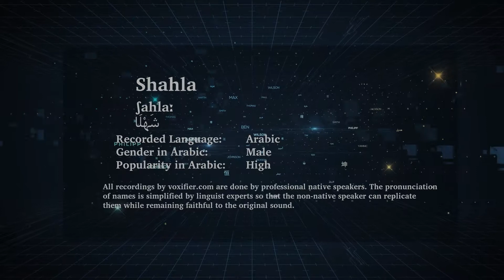How to Pronunce Shahla (شهلا) in Arabic - Voxifier.com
This is the Arabic pronunciation, gender, and phonetics recording of the name Shahla (شهلا). The same name may exist in other languages with different pronunciations.